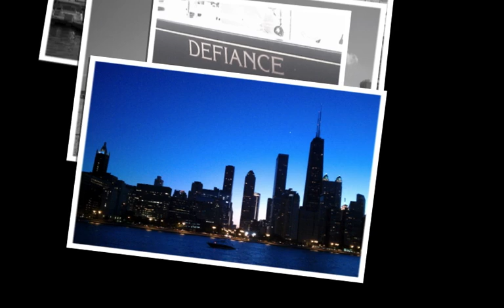A Captain's Life for Me-Large.m4v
A slide show just for fun of the past years of boating.  A version of my own of A Pirate Looks At 40